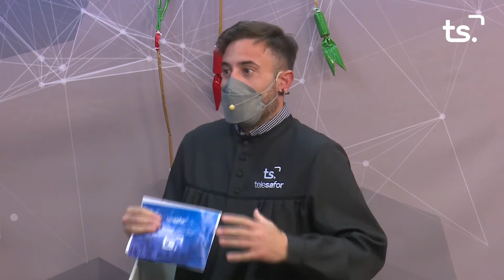EL CASAL 2022 03 09